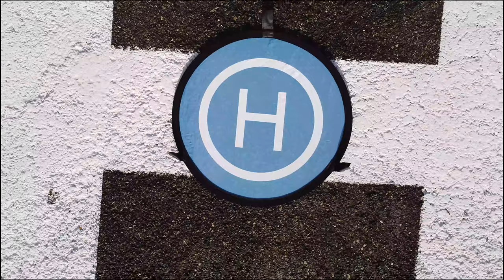SPECIALE di NATALE 2022: Si SCIVOLA - Vlog in mezzo la neve - Monte Cimone - Sestola - 98MegaPixel